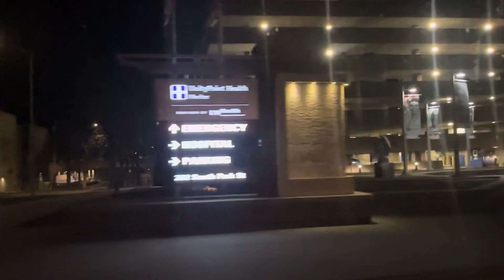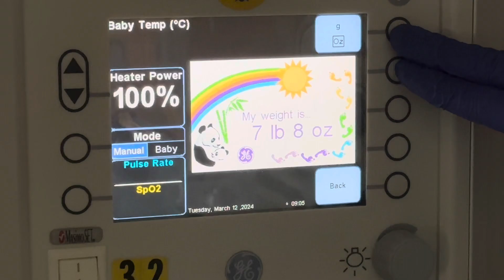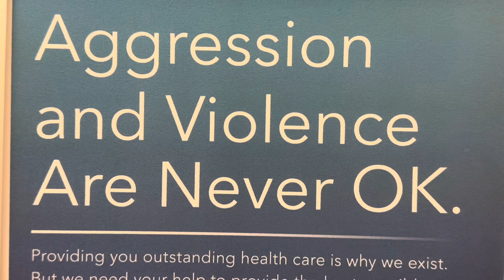Tyson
Tyson Gray Christensen was born on March 12, 2024. This video was a long time coming. We Christensen’s are amazed at how well he already fits into our family.